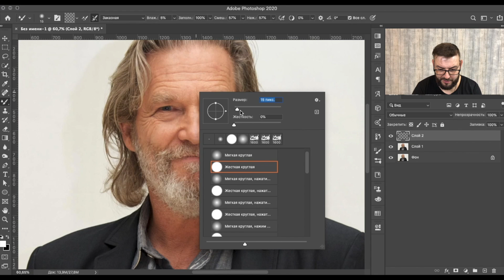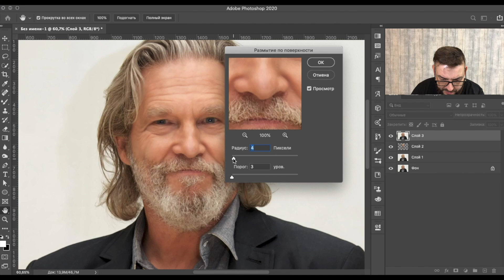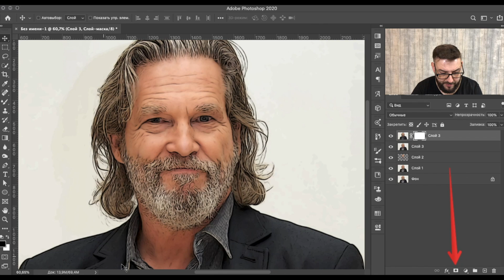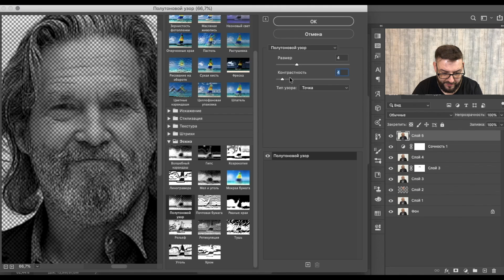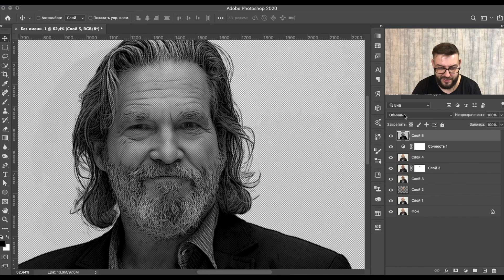POP ART COMIC ЭФФЕКТ В ФОТОШОП 😎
Что бы создать эффект pop art comic в фотошоп можно пойти разными путями. Сегодня я покажу один из таких путей 😉